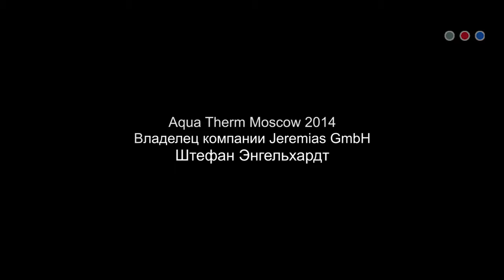Экспресс-интервью на выставке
небольшое интервью с участием переводчика. Выставка "АкваТерм 2014"
двухкамерная сьемка